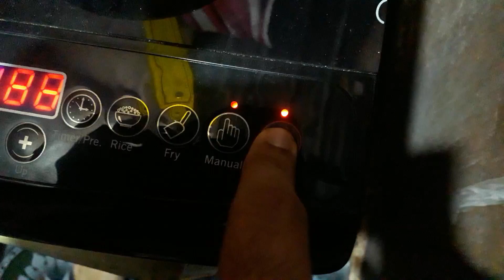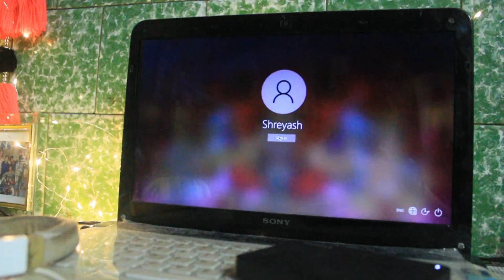We tried chicken chilli worth 900/- 🤐 |Vlog12 | BROOCLAIMER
subse sasti chicken chilli

We tried 90rs chicken chilli

 action camera :

laptop:  Sony vio

keywords and mouse: